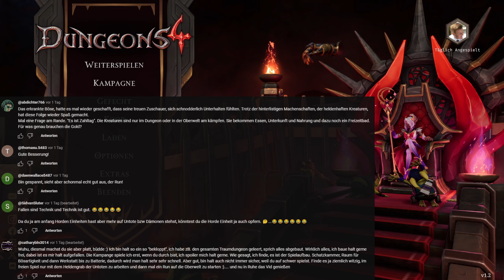Aufstieg zum Rat der Schnodderlinge! | Dungeons 4 [schwer | deutsch] (16)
Folge mir auch auf Twitch | Dungeons 4 schließt an das Ende seines Vorgängers an, nachdem das absolute Böse und Dunkelelfe Thalya nach ihrem Triumph über das Gute zurückkehren. Bei diesem deutschen Gameplay erwartet euch die klassische Dungeon-Keeper-Manier.

Transparenzoffensive: Ich habe einen kostenlosen Key von Kalypso Media erhalten. Vielen lieben Dank für diese großartige Möglichkeit!

Die düsteren Katakomben sind bereit, erneut ihre Tore zu öffnen, denn “Dungeons 4” steht kurz vor seinem Release am 09. November auf allen gängigen Plattformen. Dieses neueste Kapitel knüpft nahtlos an die Story von “Dungeons 3” an, bietet jedoch auch Einsteigern ein müheloses Eintauchen in die Welt des Bösen. Die Bühne gehört Thalya, der Tochter von Tanos, die sich gegen ihren Stiefbruder Tristan, den vermeintlichen Helden, auflehnt. In einer epischen Auseinandersetzung zwischen Gut und Böse werdet ihr Teil dieses gewaltigen Konflikts.

Wie in den Vorgängern bietet “Dungeons 4” eine epische Welt, aufgeteilt in die Überwelt und die finsteren Tiefen der Dungeon-Welt. Unter der Erde erwacht der Dungeon-Builder in euch zum Leben, während ihr Gruben grabt, Gebäude errichtet und eure Armee formt. Einheiten werden nicht nur ausgebildet, sondern auch gefoltert und, wenn nötig, in die ewige Dunkelheit geschickt. Ein kleiner Denkzettel hier und da in Form eines Klaps, der mit Boni belohnt wird, kann nie schaden, schließlich muss das Böse nach dem sagenumwobenen “Dungeon Lord Snap” von vorne beginnen – eine witzige Anspielung auf Thanos und seinen Handschuh. Das Böse, und somit ihr, startet also bei Null und müsst euch Zugang zu vier Forschungsbäumen verschaffen, um neue Gebäudearten freizuschalten, darunter größere Schatzkammern, Folterkammern und mehr. Diese Forschungsbäume umfassen “Dungeon”, “Demons”, “Undead” und “Horde”, und sie eröffnen zahlreiche taktische Möglichkeiten für euer Dungeon-Imperium.

0:00 Eure Kommentare
1:54 Gameplay